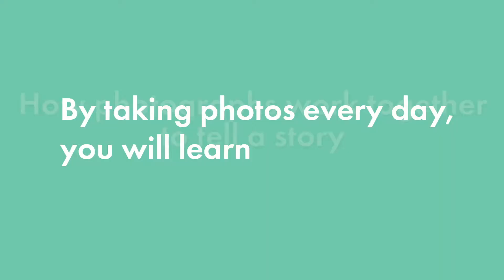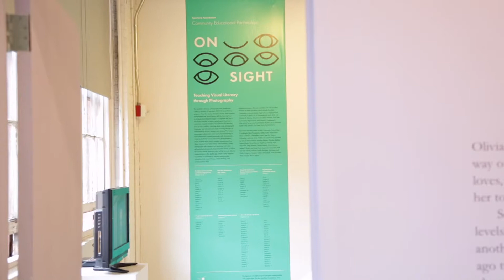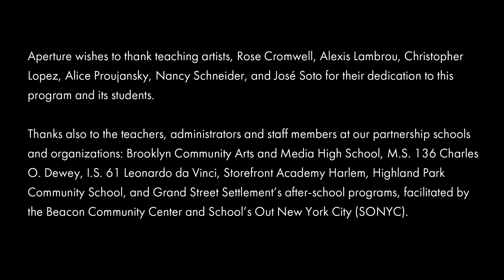Aperture On Sight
Aperture’s curriculum for middle school and high school students, Aperture On Sight, offers a hands-on, in-depth exploration of storytelling and visual literacy through digital photography and photobook creation. Working at schools in New York, Aperture’s professional teaching artists and education staff present twenty, ninety-minute classes throughout the school year. The Aperture On Sight curriculum is now a free, downloadable resource for Educators world-wide. For more information and to check out the curriculum, please